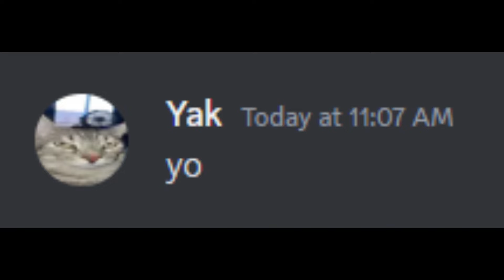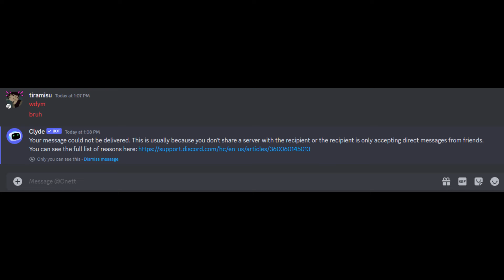Waiting for Beesmas be like...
the 500 sub special
hopefully bee swarm simulator gets beesmas update soon, very excited.

video inspired by @Beluga1